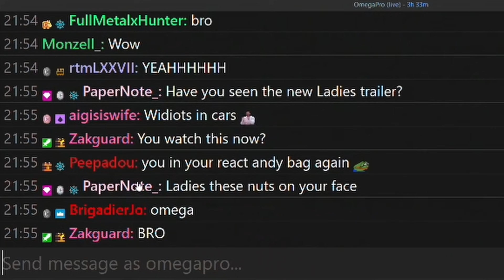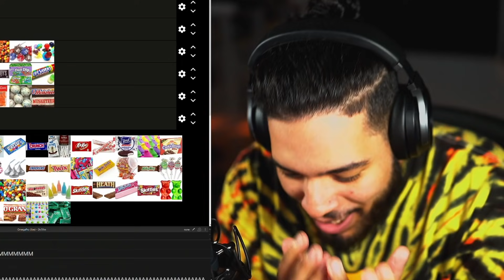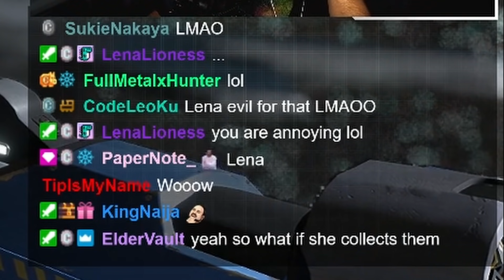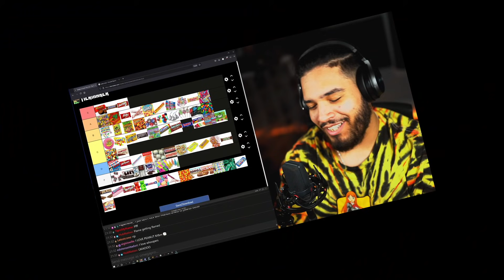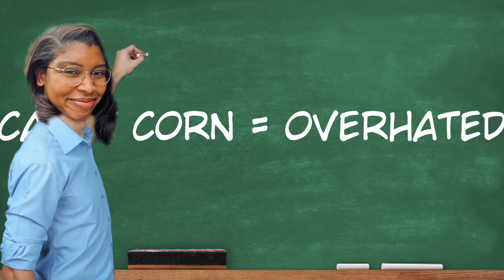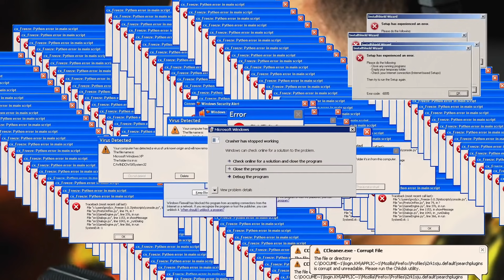This Cost Me My Relationship...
I nearly lost her with this argument... and I'd do it again